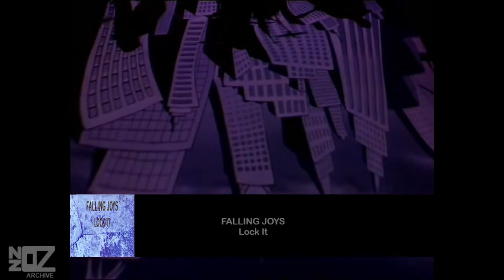Falling Joys - Lock It (1990)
Music from Australia and New Zealand in the 1990's:

Falling Joys' promo-video for the single 'Lock It' (November, 1990), taken from the 1990 album 'Wish List'.

Artist Origin:
Artist Location:
Track:
Release Date:
Chart Position:
Composer:
Produced by:
Label:
Featured on:
Footage Information:
Artist(s) link:
Copyright:

Performers: